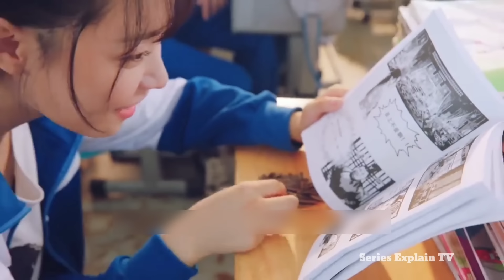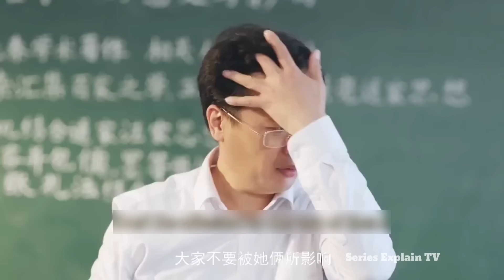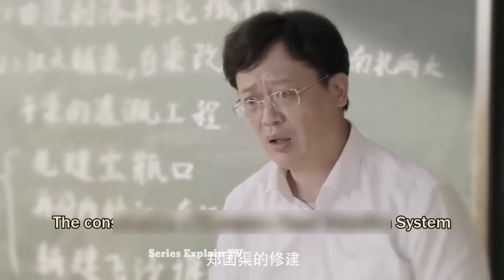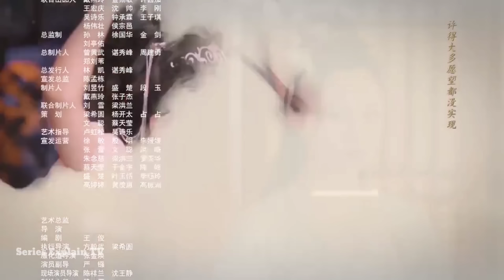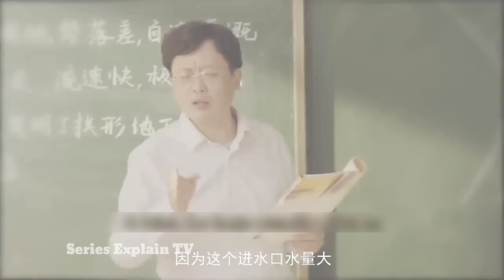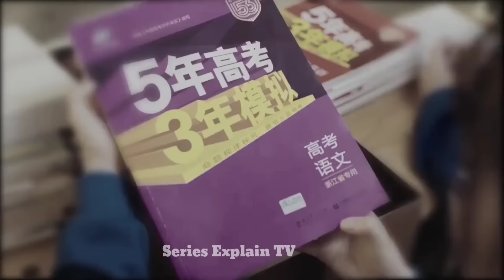New Time Travel Chinese Drama Full Explained In Hindi | Hindi Explain TV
Hello In This Video I EXPLAINED A Chinese Drama
this Movie Released In Year  Explained In Hindi Language